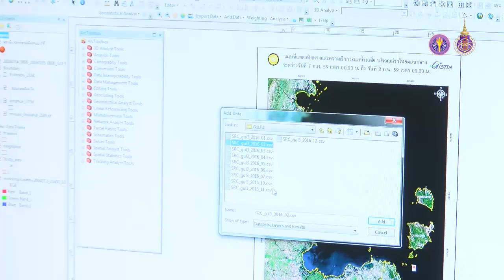wu005_01_ ทัศนคติของสถานประกอบการที่มีต่อสหกิจศึกษา Part I (EP. 9)